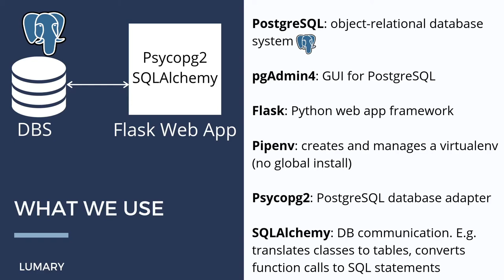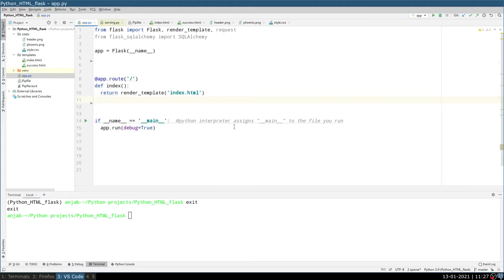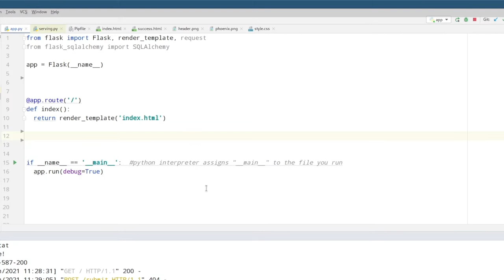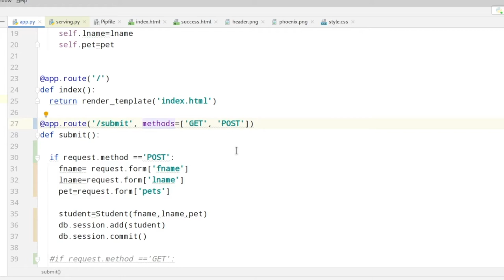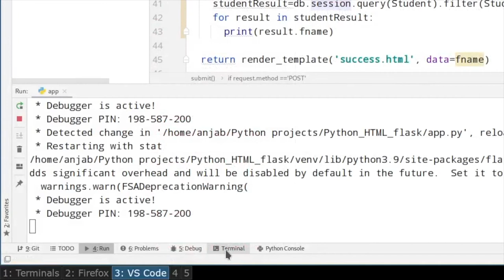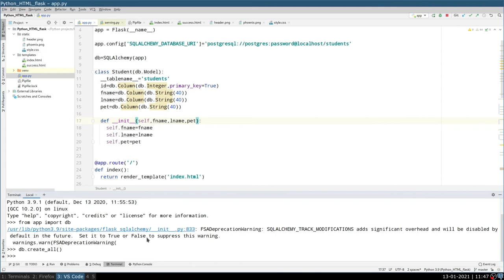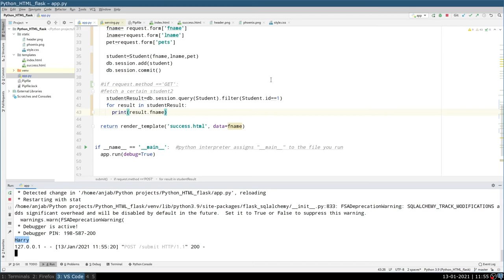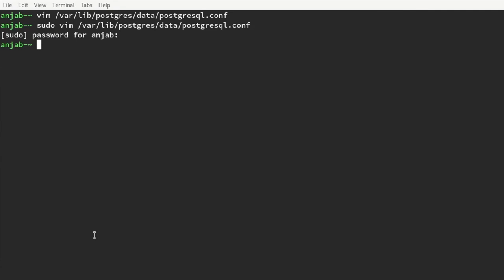Flask app with PostgreSQL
Hey everyone! Today I'm showing you a Flask app that I have connected with PostgreSQL. We are also using pgadmin4, Psycopg2 (a database adapter) and SQLAlchemy. To be able to follow this tutorial you should be familiar with the basics of HTML and Python. Have a nice day! :)

➤Timestamps:
0:00 Introduction
0:16 Which libraries we use
1:37 Tutorial overview
2:10 Flask app
8:33 Create table, post and get data
12:12 Solve error "connection refused"
Postgres conf file (path Manjaro): /var/lib/postgres/data/postgres.conf